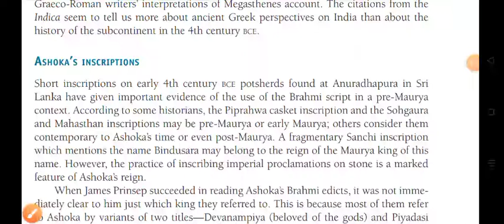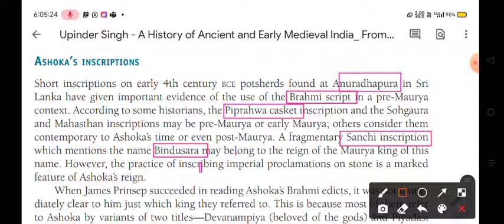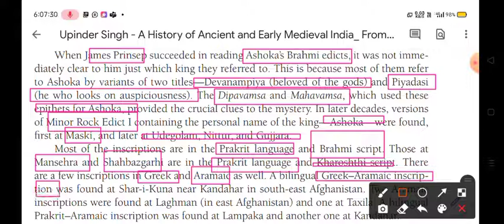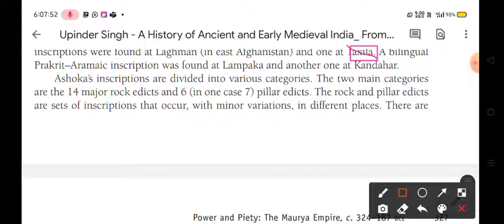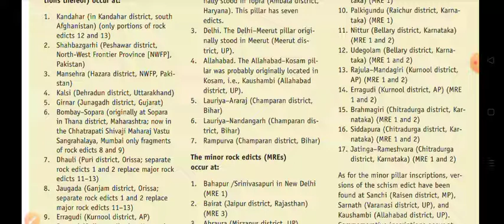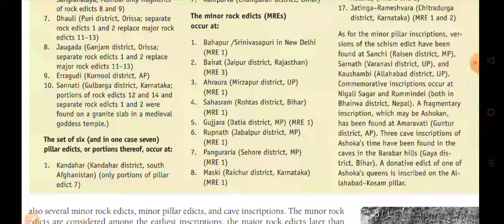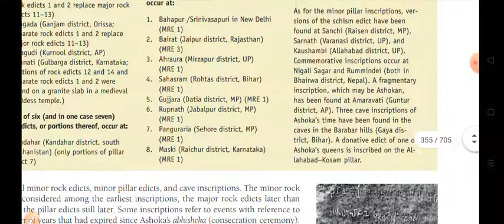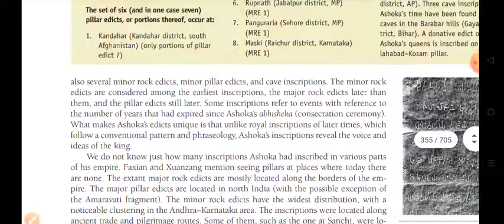Ashokan inscription s